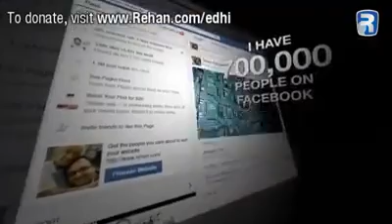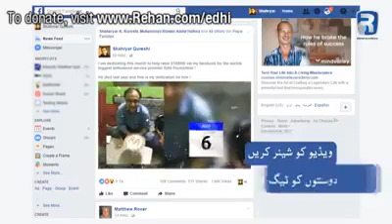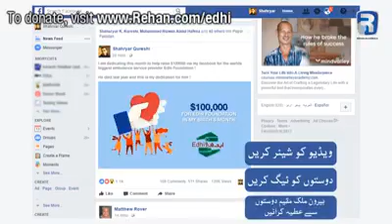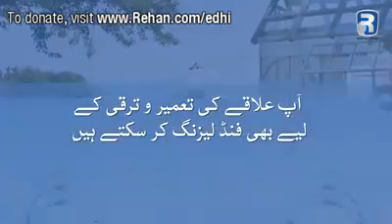Happy Birthday to me I am dedicating my birthday to Abdul Sattar Edhi Please go to rehan.co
I am dedicating my birthday to Abdul Sattar Edhi

Trying to raise 100000 for them